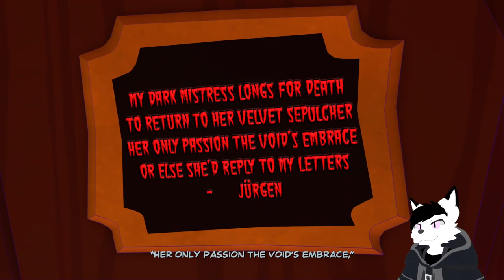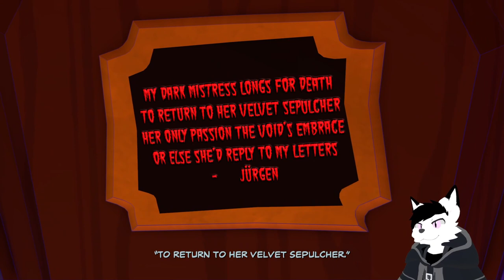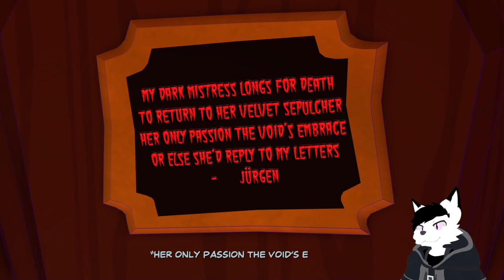FRUITY EMO VAMPIRES?! | Sam and Max Beyond Time and Space Ep 3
We have to help Sam & Max get into an fruity emo vampire's nightclub to stop the zombie apocalypse!  Can we stop him in time?!

Welcome to Sam and Max Beyond Time and Space!  The second season of the Sam & Max Tell Tale Games.  The Freelance Police are back on the crime beat in a newly remastered version of their second episodic season. Zombies will dance. Mariachis will sing. A giant battle robot will trash the streets. And when their friends’ lives are at stake, Sam & Max will risk their very souls to set things right.

I do not make content intended for younger audiences.  I cuss, have adult humor, and even drink some of my videos. if a child is watching my content I am not at fault as I have both marked my videos as not intended for children and given you this warning in the description.